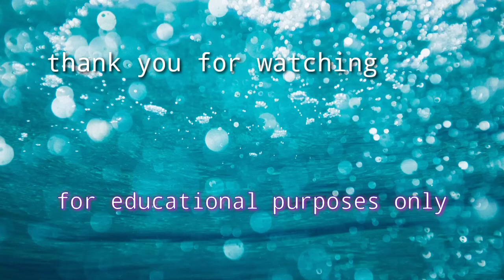Flutter kick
Jeasel Sorianosos 2_BPEd_A